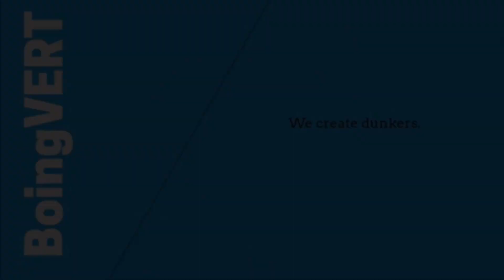Steve Kerr On Why He Didn't Let Klay Thompson Play In The 4th Quarter. HoopJab NBA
Golden State Warriors Head Coach Steve Kerr reacts to Klay Thompson's 60 point game against the Indiana Pacers.
Dramatically Increase Your Vertical Jump!